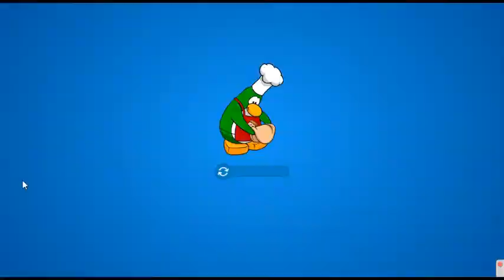Club Penguin : November Update 2013! (Happy's New Look)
- Halloween is over... and it is now time for Christmas we move onto December but before we do I share some thing with you.